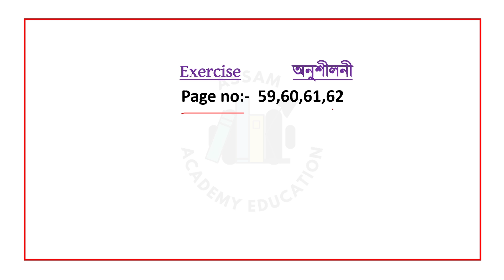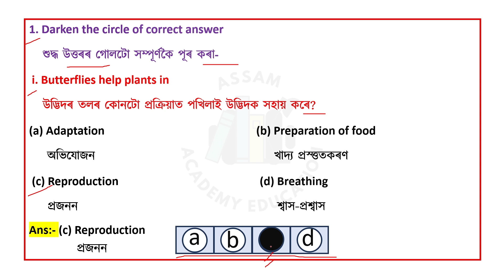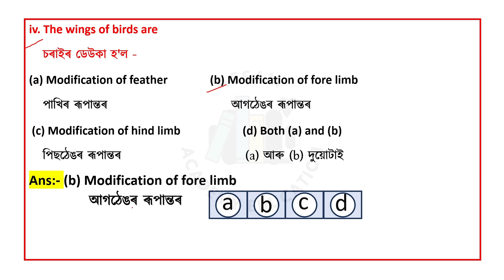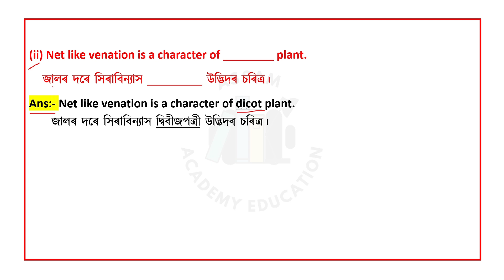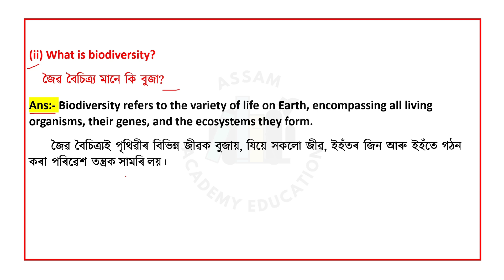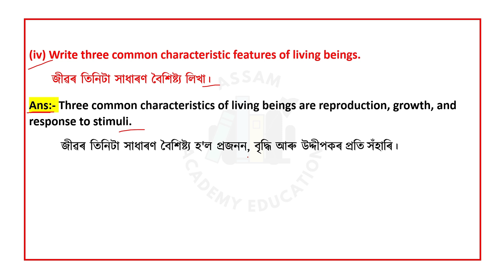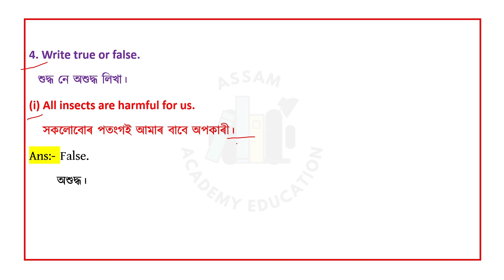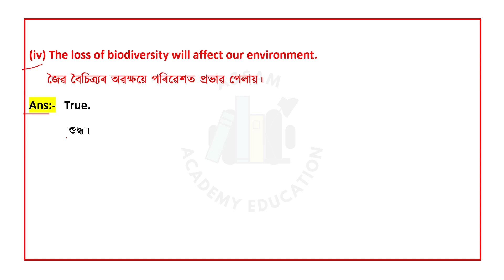Class 6 Science Chapter 2 Question Answer | Chapter-2 Organism and Biodiversity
Y3E2K2
Class 6 Science Chapter 2 জীৱ আৰু জৈৱ বৈচিত্ৰ্য Question Answer

i. Butterflies help plants in
   উদ্ভিদৰ তলৰ কোনটো প্ৰক্ৰিয়াত পখিলাই উদ্ভিদক সহায় কৰে?
(a) Adaptation                                 (b) Preparation of food
    অভিযোজন                                       খাদ্য প্ৰস্ত্ততকৰণ
    প্রজনন                                                শ্বাস-প্ৰশ্বাস
               প্রজনন

(i) Cotyledon is present within the                  .
   বীজপত্র             ৰ ভিতৰত থাকে।
Ans:- Cotyledon is present within the seed.
         বীজপত্র বীজ ৰ ভিতৰত থাকে।

 (i) What is called habitat?
   আবাসস্থল কাক বোলে?
Ans:- The place where an organism naturally lives, is called habitat of the organism.
       জীৱ এবিধে স্বাভাৱিকভাৱে যি ঠাইত বাস কৰে, সেই ঠাইকে জীৱবিধৰ আৱাসস্থলী বুলি  কোৱা হয়।

জীৱ আৰু জৈৱ বৈচিত্ৰ্য